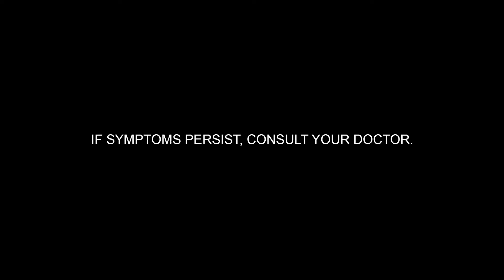Enervon Digital Ad 2H 2024 15s (Philippines, Version 4) [HD/ST]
Rain can’t stop us with help from Multivitamins (Enervon)! Helps unlock Healthy Energy na magandang araw-arawin. And helps give Immunity, tulong para `di sakitin. With proper diet and exercise.

This content is available in Full High Definition in Stereo where available.

DRPS One 15647: Enervon Digital Ad 2H 2024 15s (Philippines, Version 4) [HD/ST]
ASC U0194P061424E PHCA CID PHCA-2024H2-1293/July 2, 2024